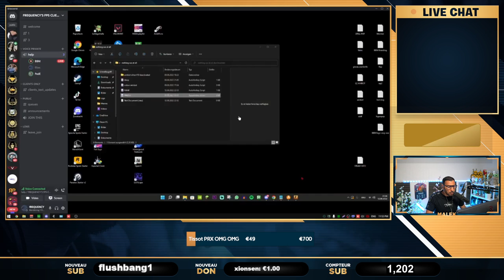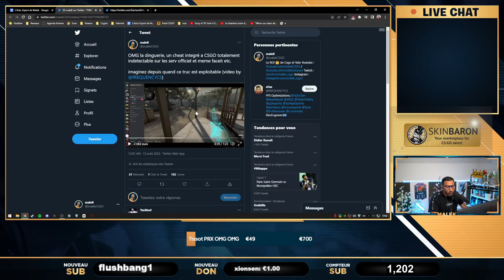Cheat intégré a CSGO c'est GRAVE, VALVE s'en fou !